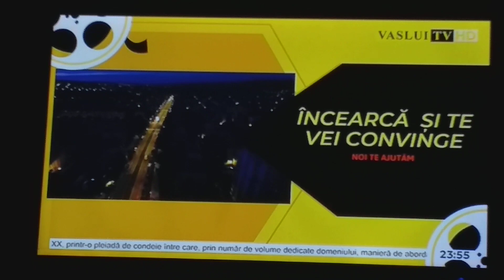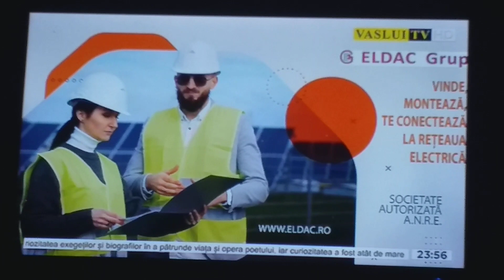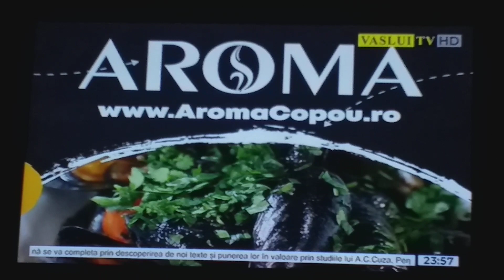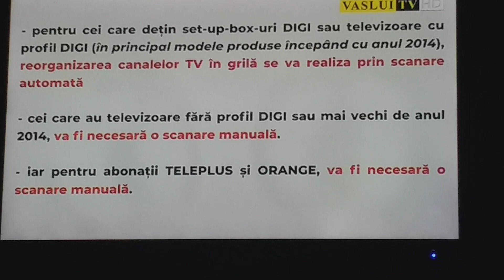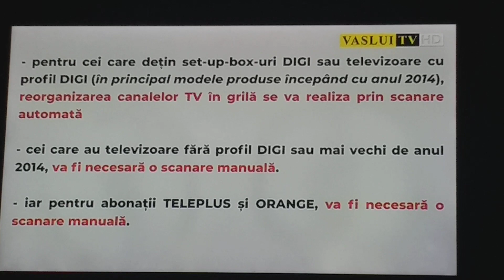Рекламный блок, конец эфира и начало вещания Travel Mix (Vaslui TV, 23.11.2022, 23:53 EEST)